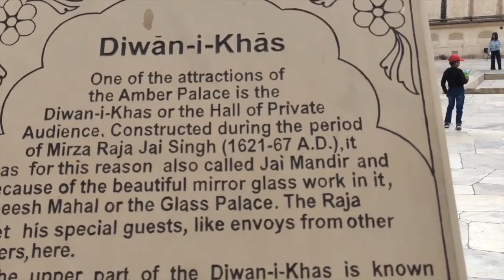Beautiful AMER PALACE